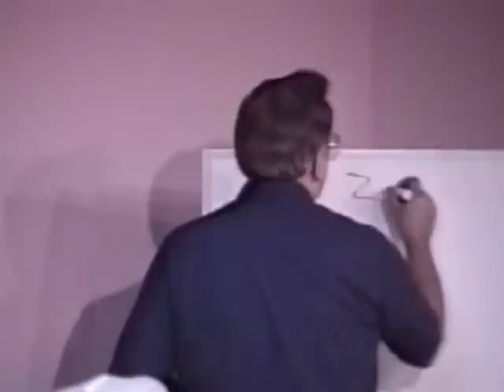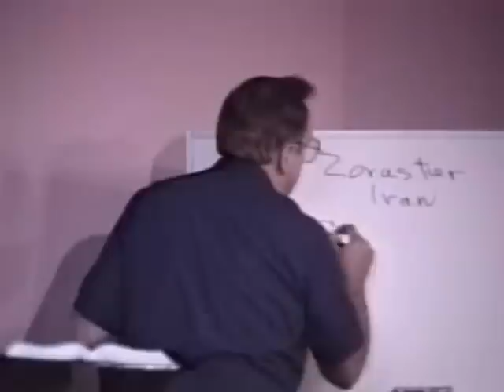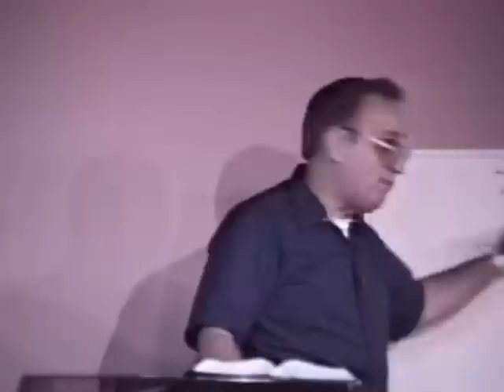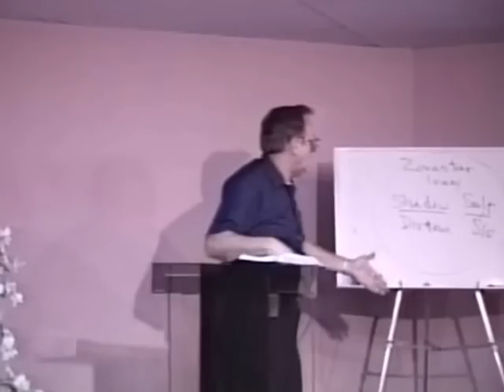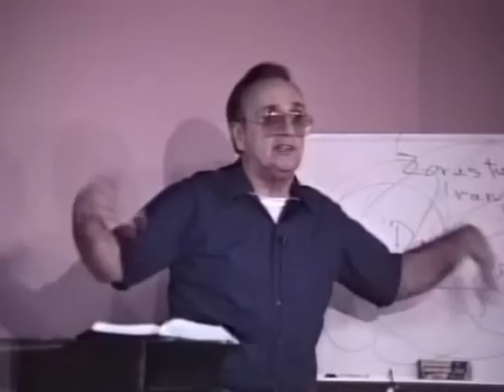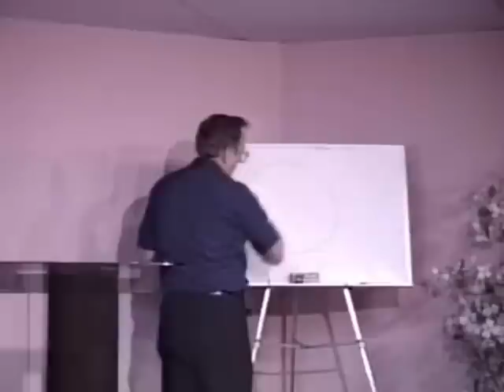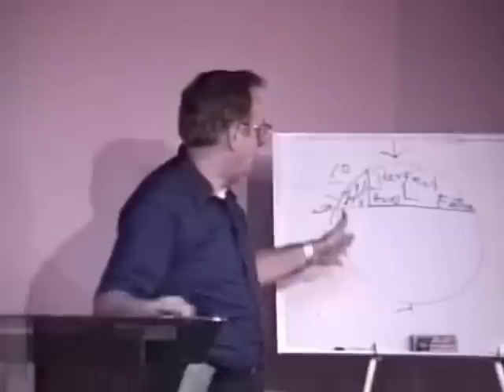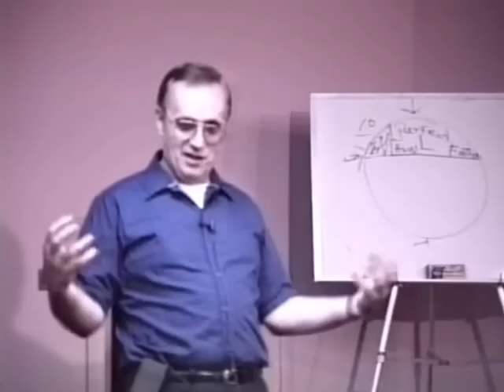505 Dont Take My Shadow Away